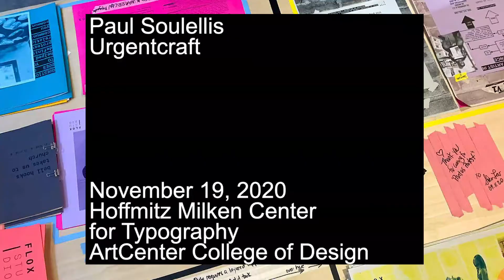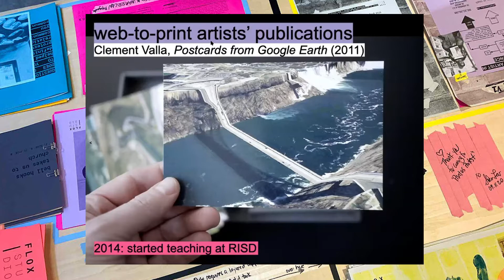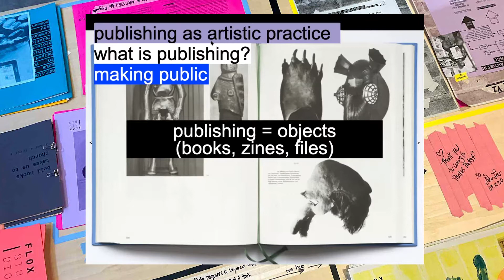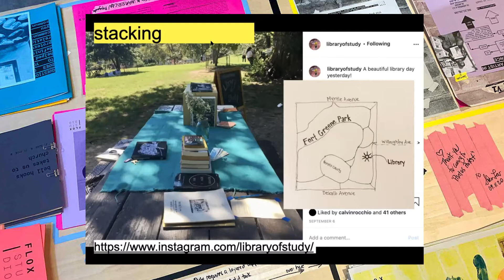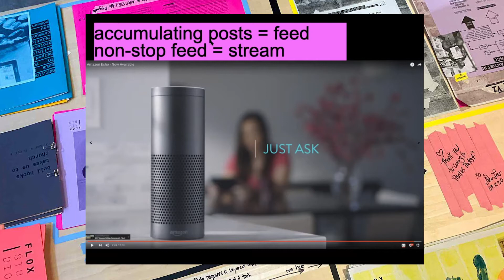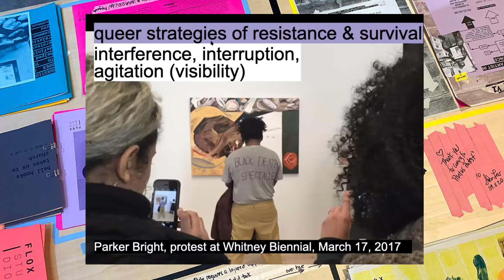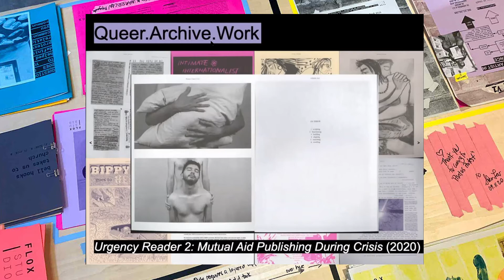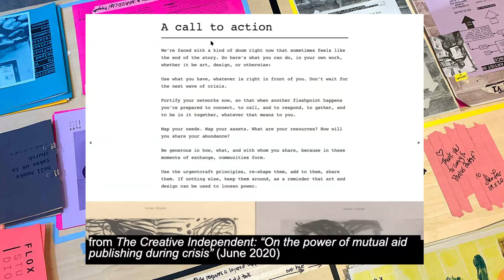Paul Soulellis: “Urgentcraft”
Presented by Hoffmitz Milken Center for Typography (HMCT) and ArtCenter College of Design Graphic Design as part of FALL BACK 2020: Designer Lecture Series on November 19, 2020. Co-hosted by Sean Adams, Chair, Graphic Design; Gloria Kondrup, Executive Director, HMCT.